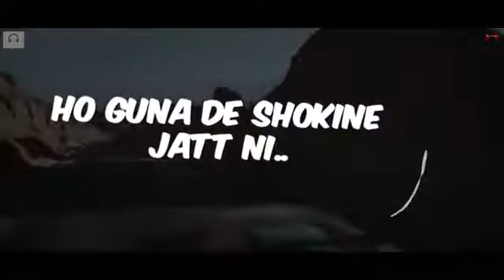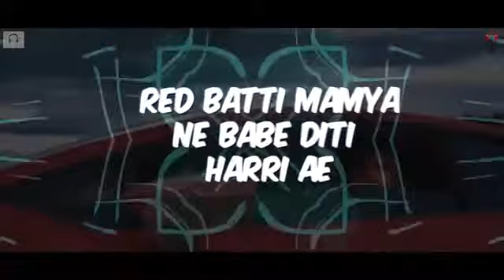Surname karan Aujla New Song Ft Param Billing || Punjabi Latest New Song 2019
Please .